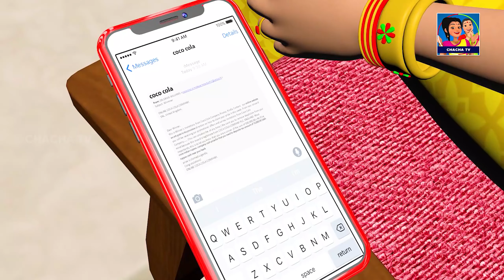மருமகள் கள் பகுதி Part 2 - Tamil Stories | 3D Animated Tamil Comedy Videos | Tamil Funny Videos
Watch மருமகள் கள் பகுதி Part 2 - Tamil Stories | 3D Animated Tamil Comedy Videos | Tamil Funny Videos.